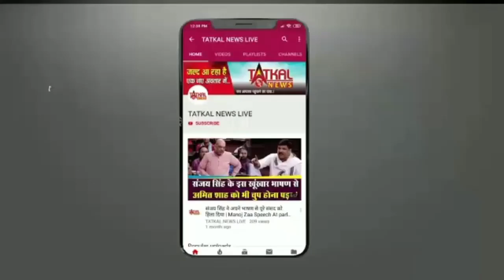HIBOX Scam: ऐप से इनवेस्टमेंट के नाम पर फंसे 30 हजार लोग! एल्विश यादव को भी नोटिस